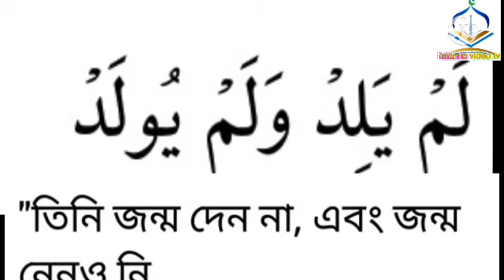সূরা ইখলাস ।।sura iklas ।। bangla anubad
সূরা ইখলাস।। বাংলা অনুবাদ ।। sura iklas Arabic and bangla anubad

sura iklas
sura jiljal
sura kodor